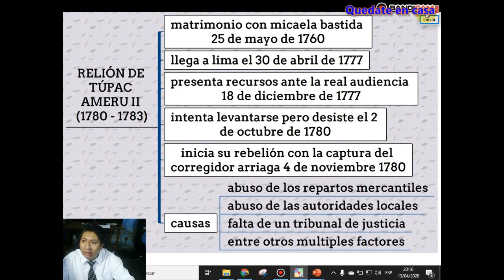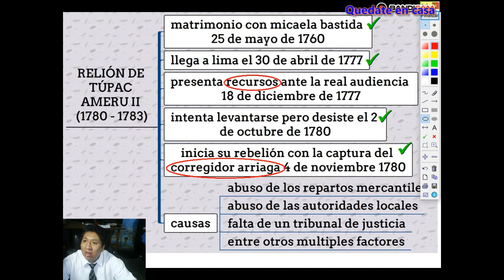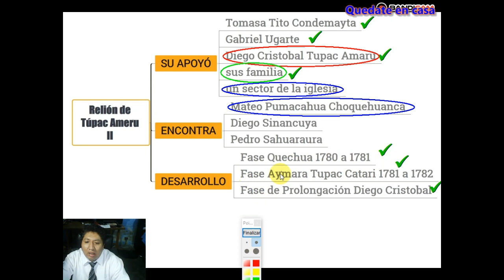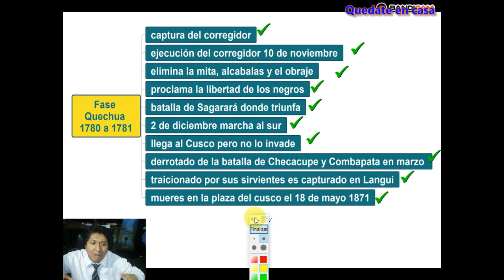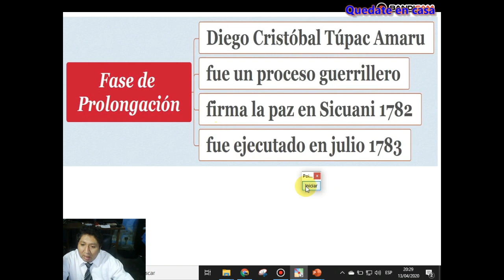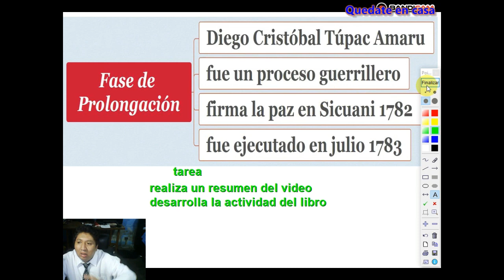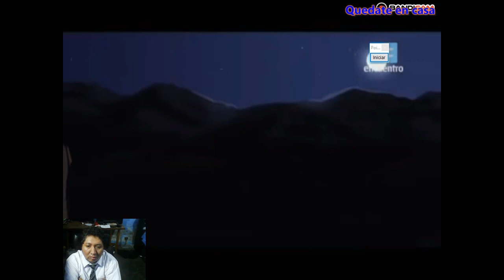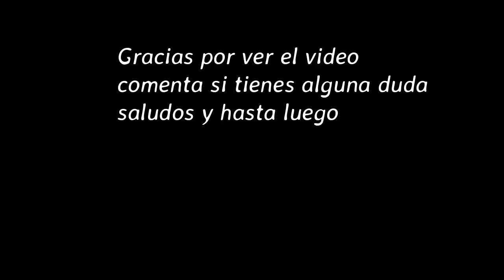Rebeliones Indígenas Túpac Amarú II 3ro sec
Grado: 3ro secundaria
Tema N: 04
Curso: Historia del Perú
Fecha: Martes 14 de abril 2020